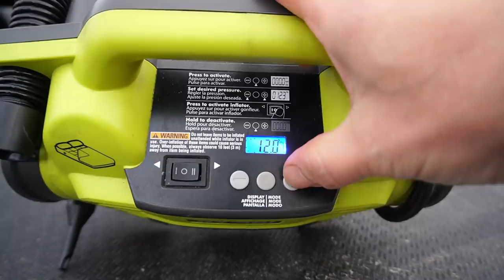ไม่มีปัญหา! สำหรับเครื่องนี้ I ชีวิตฟู้ดทรัคในอเมริกา I Djung TV EP.137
แนะนำอุปกรณ์อเนกประสงค์ เหมาะสำหรับรถฟู้ดทรัค @Djungtv
ชีวิตฟู้ดทรัคในอเมริกา

*** อุปกรณ์ทำความสะอาด Sun Joe SPX6001C Pressure Washer
*** เครื่องเติมลม อัปเดทเป็นรุ่นใหม่กว่าที่ผมรีวิวแล้วครับ RYOBI Inflators

ขอขอบคุณทุกกำลังใจครับผม 🙏